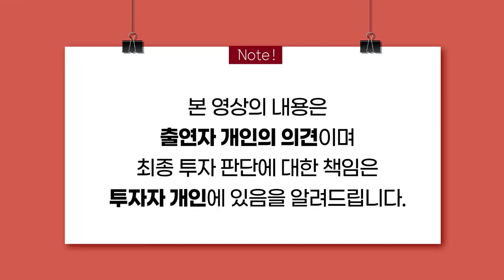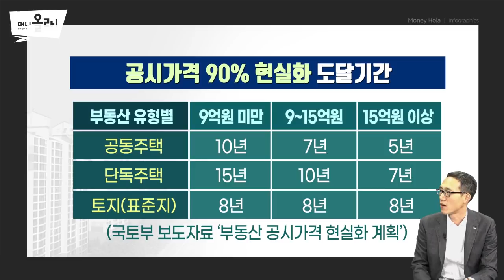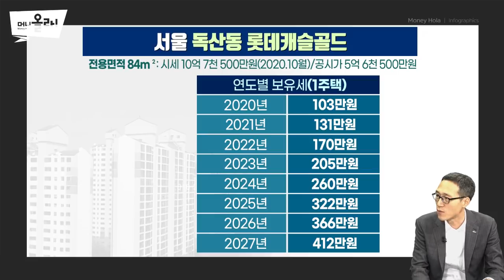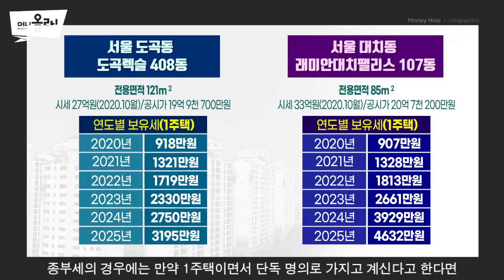[머니올라 83회]공시가격, 시세 90%로 현실화...우리집 보유세는?(우병탁 팀장)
00:46 Q. 공시가격 현실화 방안, 주택유형별로 어떻게 다른가?
02:04 Q. 공시가격은 각종 세금•공과금 기준...현실화율 90% 파장은?
04:32 Q. 15억 이상 고가주택, 1주택자 보유세 얼마나 올라가나?
06:16 Q. 고가아파트 현실화율 이미 높아... 추가 부담 적은 셈인가?
07:32 Q. 가격대별 ‘보유세 인상’ 시뮬레이션 결과는?
08:52 Q. 보유세 증가 추정액, 집값 상승 반영한 건가?
09:34 Q. 고가아파트 보유세액 어느 정도로 올라가나?
11:15 Q. 20억 이상 고가주택, 5년 뒤 보유세는?
12:00 Q. 다주택자 보유세 부담 급증할 것 같은데?
13:55 Q. 강남아파트+주거용 오피스텔 보유자, 비슷한 세금 낼까?
14:34 Q. 공시가격 현실화율 인상, 단독주택이 부담 더 큰가?
16:13 Q. 단독주택 변수 다양...공시가격 산출 어렵지 않나?
18:06 Q. 단독주택 보유세 부담, 세입자에 전가할 가능성은?
20:26 Q. ‘상가 포함된 단독주택’ 세금부과 범위는?
20:57 Q. 집값 하락할 경우 보유세 줄여주나?
22:45 Q. 재산세•종부세 부과 기준일은?
23:07 Q. 보유세 부담이 빠르게 늘어난 요인들은 뭔가?
24:42 Q. 공시가격 현실화율 90%...보유세 절세방안은?

출연을 원하시는 전문가 있으면 댓글로 남겨주시길 바랍니다.